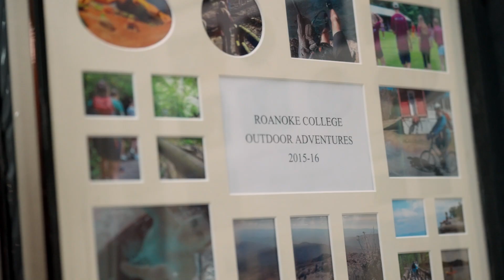Outdoor Adventures and the Roanoke Valley | The College Tour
Sophomore Mathematics major Pierce, a student-athlete member of Roanoke's inaugural Men's Volleyball Team, talks about his involvement in the college's Outdoor Adventures program, including the many exploration opportunities in the Roanoke Valley and beyond.

Located in Virginia's Blue Ridge Mountains, Roanoke College is an independent, four-year liberal arts school that has served students since 1842. Its campus is devoted to providing essential learning and leadership through innovative academic programs and transformative educational experiences that give students the mettle, mindset and empathy to pursue lives of purpose, build meaningful careers and meet society’s most pressing needs.